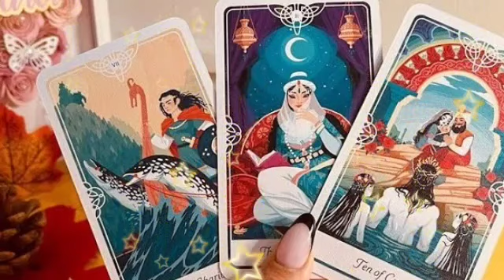برج السرطان من 8 إلى 18 شباط 2023 || سيصدمك بهذا الخبر🤯مفاجأة العمر يا سرطان إفرح و أرقص♥️👰